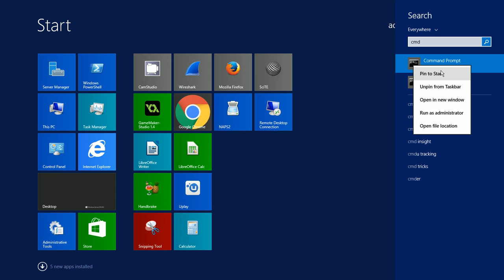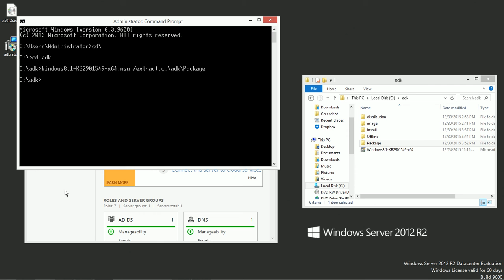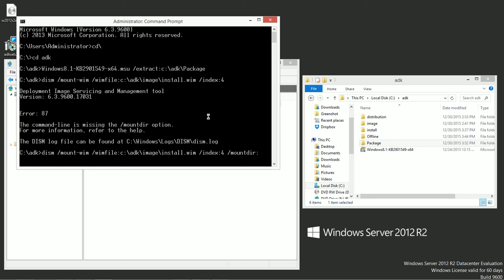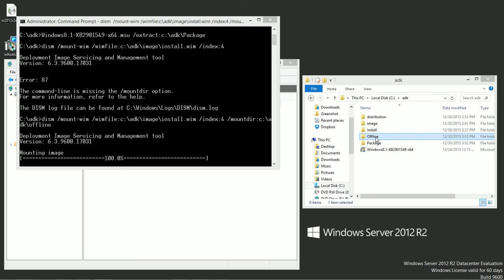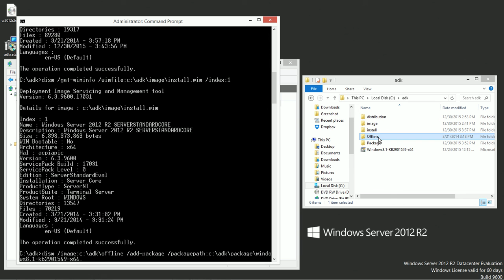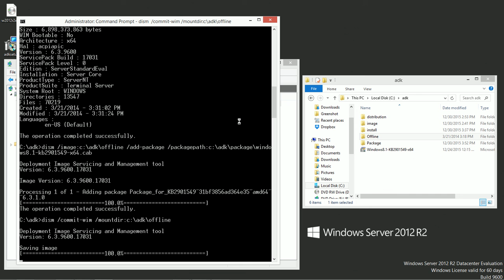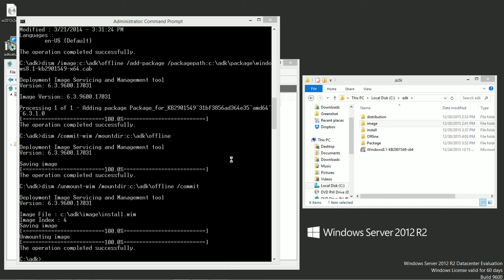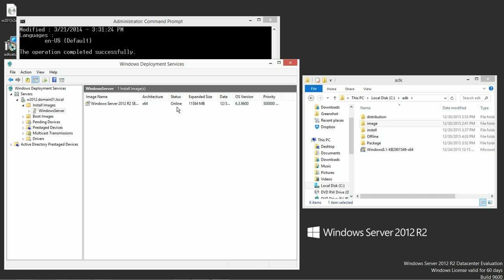Using DISM to patch a Windows install image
This video demonstrates how to apply a patch to a Windows install image (install.wim), for use with Windows Deployment Services (WDS).